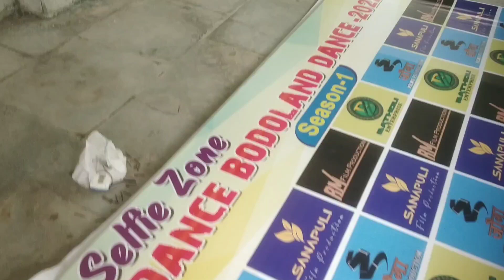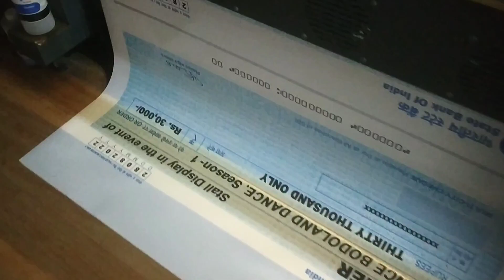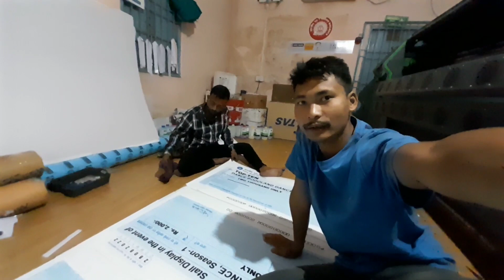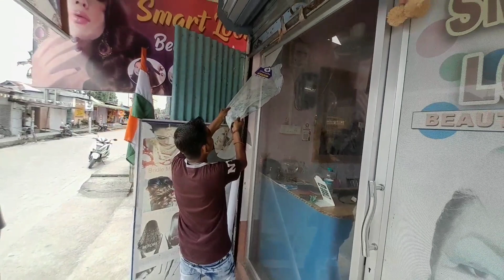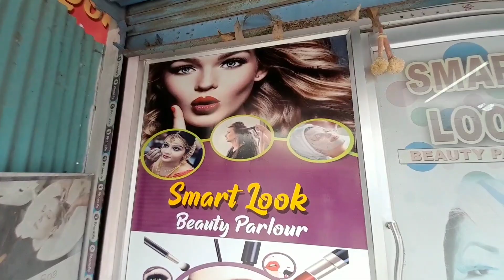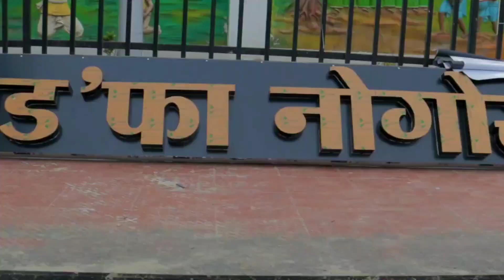Beauty Parlour Vinyl Pasting || Dance Bodoland Dance || Acrylic 3D light Board Rabha Vlog 2022